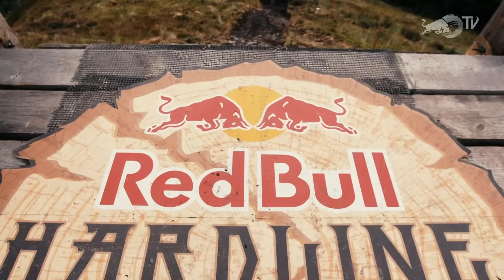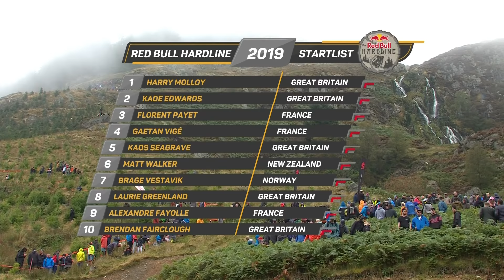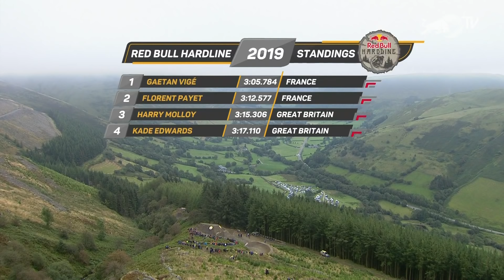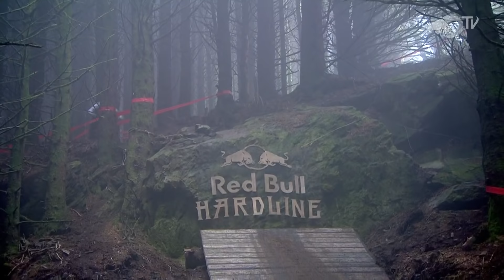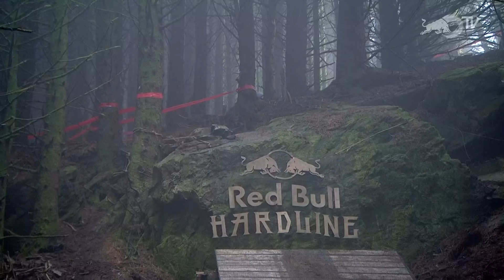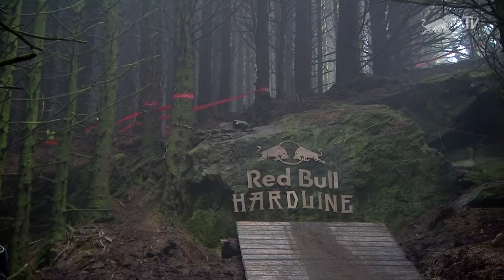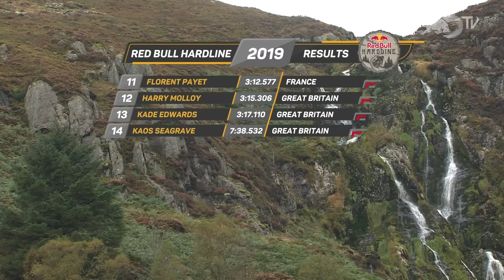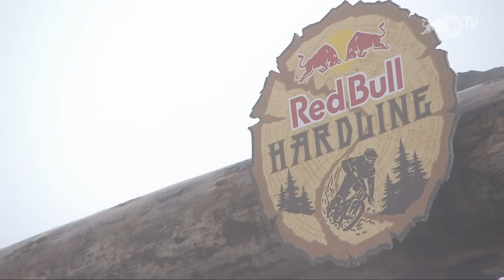REPLAY: Red Bull Hardline Finals 2019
Red Bull Hardline isn’t an event for the fainthearted. Hailed as one of the toughest downhill mountain bike races in the world, the event returns to the hills of Dyfi Valley in the north of Wales for its sixth edition.

The 2018 edition saw home favourite Gee Atherton taking home the trophy for the first time after a nail-biting final in front 3,000 spectators. Bernard Kerr came in second with Charlie Hatton in third.

Red Bull Hardline 2019 is bigger than ever before. With the worlds best DH riders coming from all corners of the world, expect to see some wild riding in the valleys of Dyfi this weekend.

Qualifying will be live streamed on Saturday September 14 here, followed by finals on Sunday September 15.

RIDER LIST:
Matt Jones
Matt Walker
Brendan Fairclough
Laurie Greenland
Joe Smith
Dave McMillan
Kade Edwards
Kaos Seagrave
Leo Sandler
Craig Evans
Harry Molloy
Joel Anderson
Cole Lucas
Dan Atherton
Gee Atherton
Charlie Hatton
Florent Payet
Gaetan Vige
Bernard Kerr
Juan Diego
Jerome Caroli
Oscar Harnstorm
Jono Jones
Brage Vestavik
Alexandre Fayolle